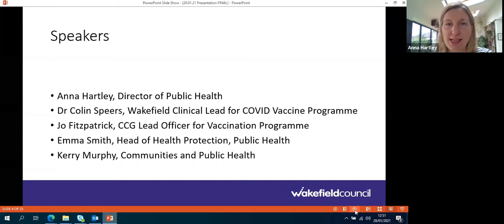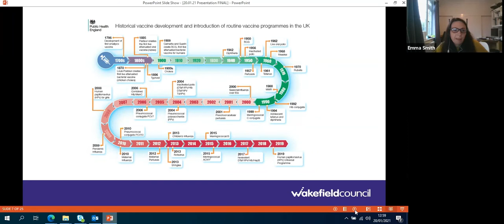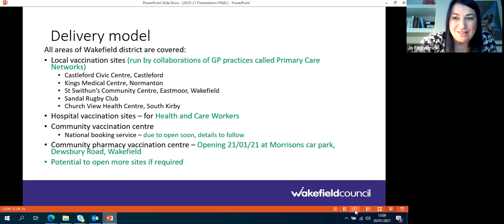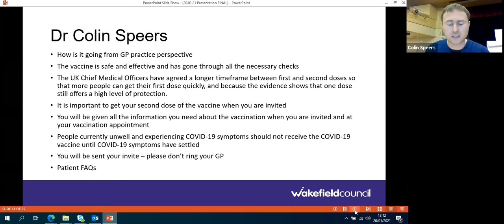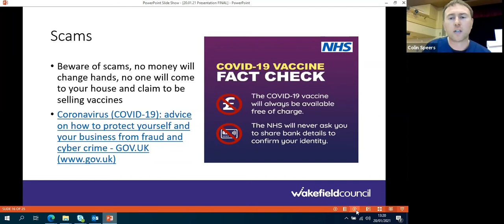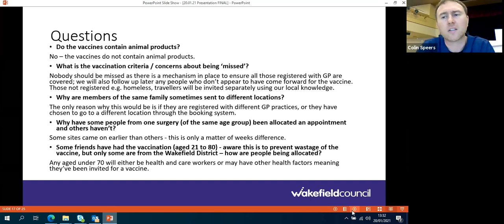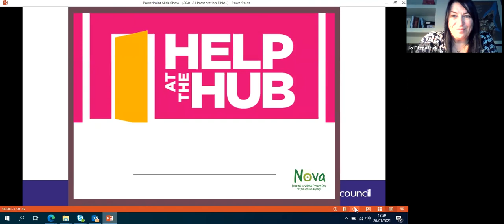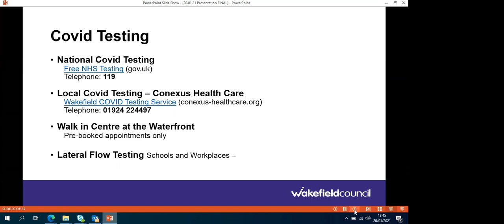Full length Questions and Answers Kerry Murphy, Communities and Public Health